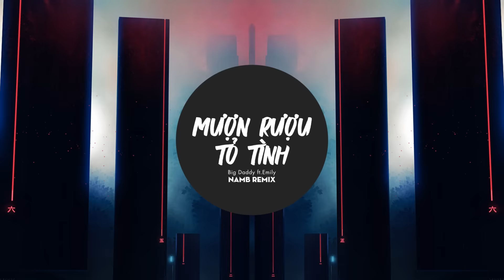Mượn Rượu Tỏ Tình - BIGDADDY x EMILY (NamB Mix)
Tên Bài Hát:
BIGDADDY x EMILY - Mượn Rượu Tỏ Tình (Namb Mix)

Music Producers: TIÊN COOKIE, BIGDADDY
Arranger: ĐOÀN MINH VŨ
Audio Engineer: A.N PRODUCTIONS
Mastering & Mixing Engineer: DƯƠNGK
Project Management: 1989S PRODUCTIONS

Nhận phát hành Bài Hát, MV OFFICIAL, Remix, Hỗ trợ nhạc sĩ mua beat EDM giá rẻ, hỗ trợ dịch vụ Mixing & Master chuyên nghiệp. Sản xuất video chất lượng cao miễn phí.

LYRICS:
Oh, sự chú ý của ta lỡ va phải vào ánh mắt của nàng
Rồi bùng lên trong tim ta như một đốm lửa vàng
Act cool đứng hình mất 5 giây
Nhìn em bên ngoài có lẽ ăn đứt mấy tấm hình đăng face
Heiii em ăn tối chưa nhở? Nếu rồi thì làm 1 ly
Anh chỉ muốn cởi mở hơn, đừng lo mình sẽ dại dột đi
Em là cô gái đẹp, phải nói với em bằng những lời hay ho
Được ngồi cùng em khiến anh cảm thấy mình cũng rất gì và này nọ
Em đang thôi miên anh bằng nụ cười thật duyên
Cho anh cảm giác này, em là người đầu tiên
Ngồi đây uống ly whiskey này nhưng lại say em là chính
Anh nói thật đấy ko dám đùa đâu em đừng nghĩ đó là thính
Từng giờ đồng hồ chậm trôi mà chả 1 ai thèm quan tâm đến
Ly này ly khác, 3 say chưa chai 2 ta mới chỉ hơi chuếnh
Anh mượn rượu để được giãi bày những điều nói ra vốn khó
À thì mà là anh đã kết em rồi đó, nói điêu làm chó

Uống đi nào hôm nay trời rất đẹp
Chính ra em cũng hơi buồn lúc anh
Đứng bên ai kia khoác tay ai kia
Thôi em say rồi đừng chấp em

Vẫn biết rằng mình là bạn bè bao lâu đấy
Thế nhưng liệu, liệu rằng lòng anh có đang thấy rung động khi gần em
Say là cơ hội dễ nhất để
Để người ta chân thật

Em mượn rượu tỏ tình đấy thì sao nào?
Em yêu anh yêu anh đấy thì sao nào?
Hi vọng anh đưng ngơ ngác, đừng cau mày
Thôi coi như chưa nghe thấy cạn ly vậy...

Và dường như là cô em đã thích tôi
Ta vẫn uống hết không 1 ly nào nhấp môi
Cả 2 say sưa và cùng gần lại sát ngồi
Kề vai bên tôi em nói rằng chỉ thích nghe Big rap thôi
Ta sẽ lêu hêu khắp phố phường vì giờ này còn sớm chán
Những nụ hôn, cái ôm mặc kệ cho trời tới sáng
Em có uống được tiếp hay không thì mình có thể thả phanh
Còn nếu như em đồng ý thì sau đó có thể về nhà anh

Ta đi chơi tiếp đi bên nhau cho hết đêm dài
Bao lâu không biết say, không được thoải mái như vậy
Sợ rằng vào ngày mai 2 ta lại ngại ngùng nhau đôi khi không dám nhìn mặt
Mặc kệ đời đi quan tâm chi chỉ cần ngày hôm nay 2 ta thích nhau thật

Em tỏ ra hồn nhiên đấy thì sao nào

►Video edited by DZUS STUDIO